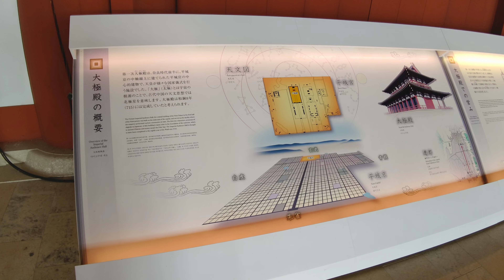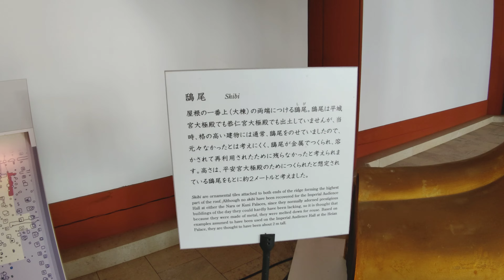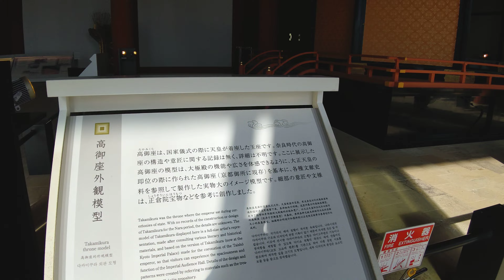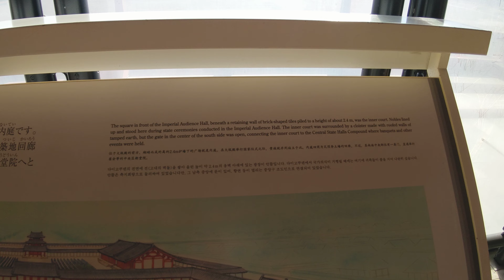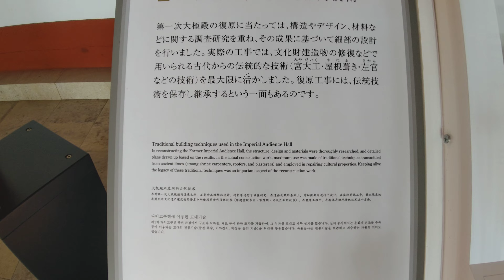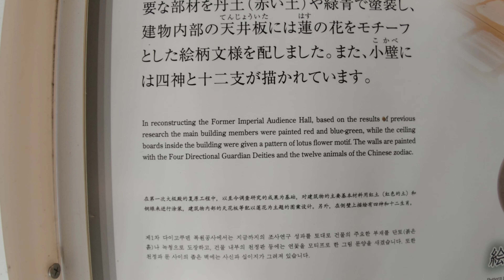【4K】『Former Imperial Audience Hall』Walk inside the Daigokuden in Nara, Japan 奈良 平城京 大極殿 散歩 ASMR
The inside of this facility was a museum, and many explanations about the facility were written.
In the middle of the facility was a throne on which the emperor sits.
How did you feel about the ancient history of Japan?